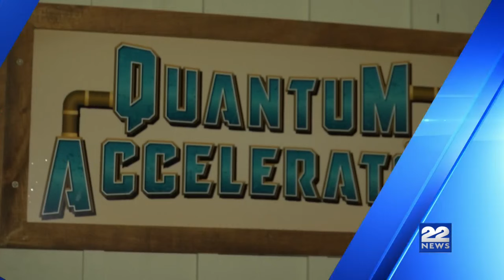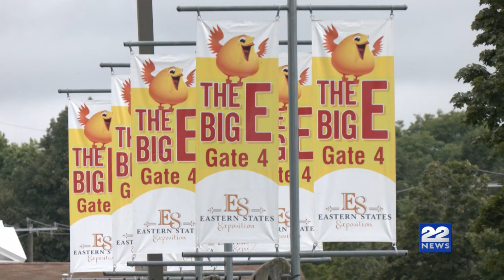22News at 4: Digital Edition 8/15/24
Watch the latest news, weather, and traffic now